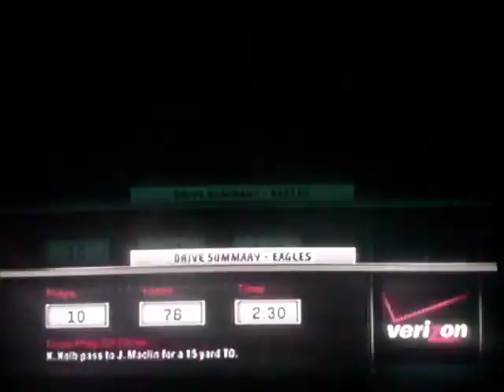Madden 11:Lions vs Eagles Qtr.2/4